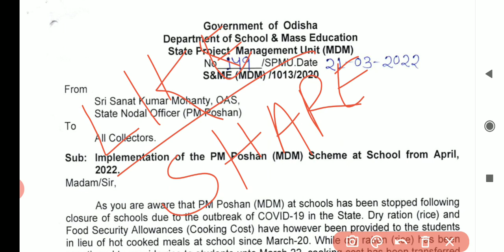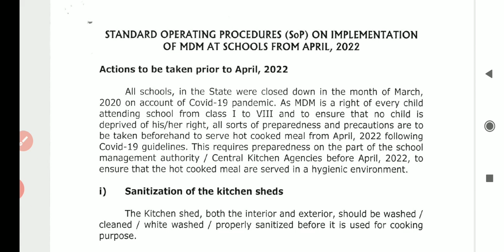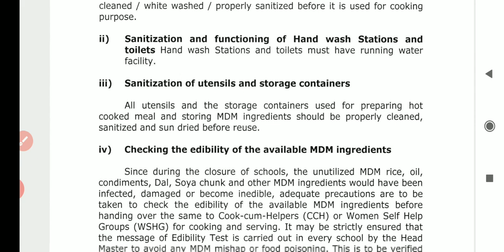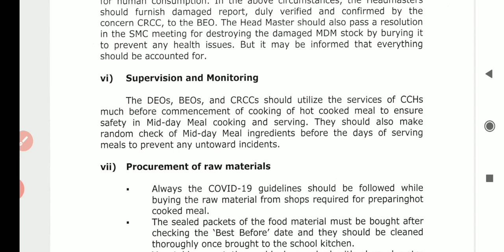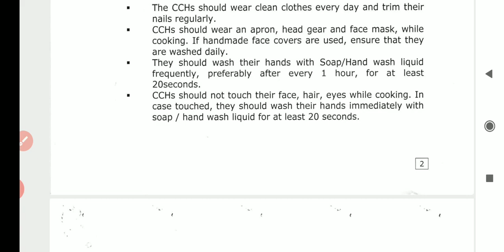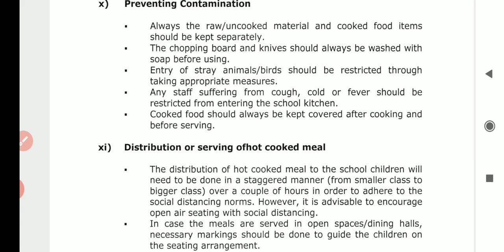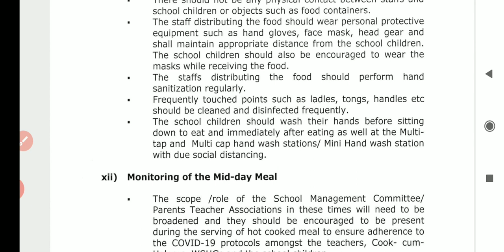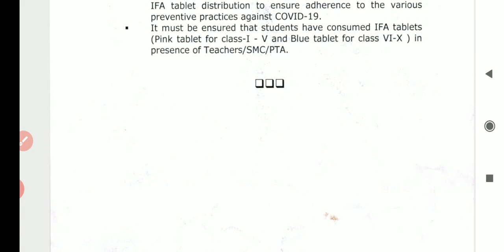April ରୁ ସ୍କୁଲରେ ରନ୍ଧାହେବ PM POSHAN(MDM) ଆସିଲା 14 ଟା Point ର SOP/HM CLASS TR & CCH ର Duty କଣ ଜାଣନ୍ତୁ